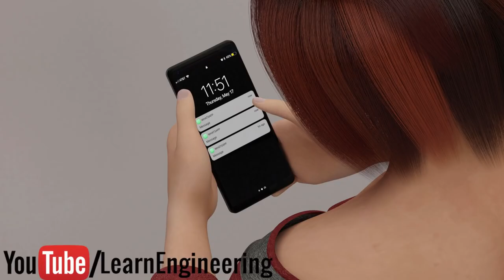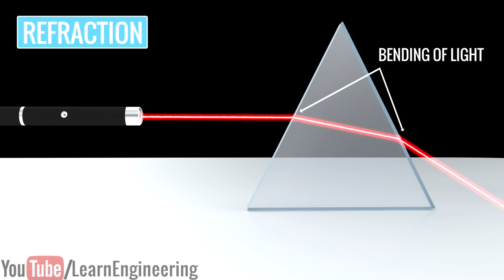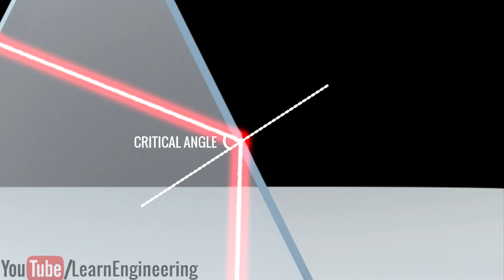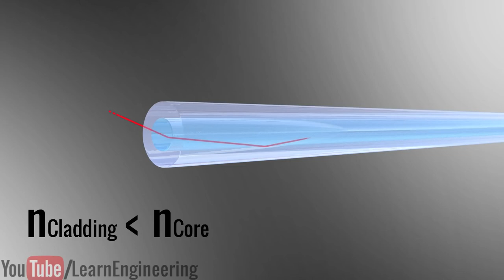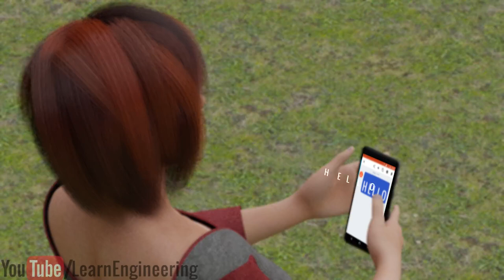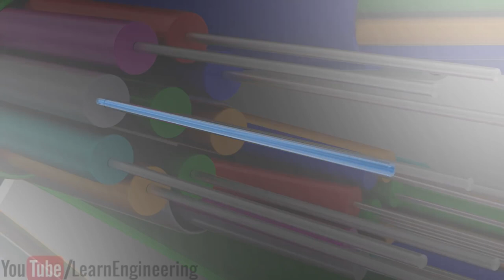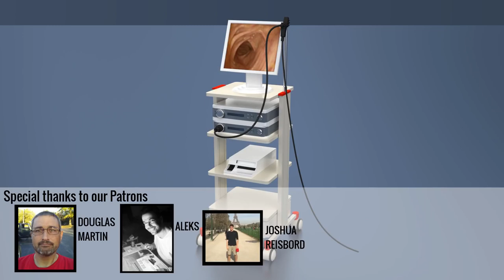Optical fiber cables, how do they work_ _ ICT @3_Full-HD